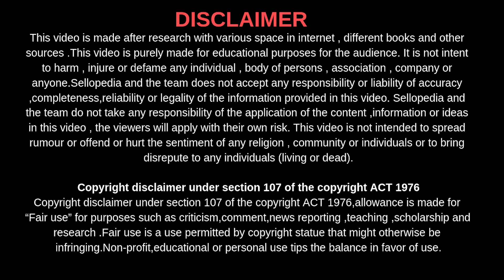- Why to do E-mail Marketing For Your Business ?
1. Build Better Conversation with Customer
2. Its Cheap And Affordable
3. Its Easy to Measure
4. It will help in Brand awareness
5. It will help Lead Generation And Higher Conversion ratio
6. Helpfull to Personalization Content Sharing
7. Everyone Use E-mails for to get high rate of conversion

Sellopedia is a Marketing consultancy firm and Digital marketing agency -
If you need help in Marketing Training and consultancy , Website or mobile app development , Graphics designing , Ad Flims making for your business or Any business automation software then contact our Sellopedia Team .